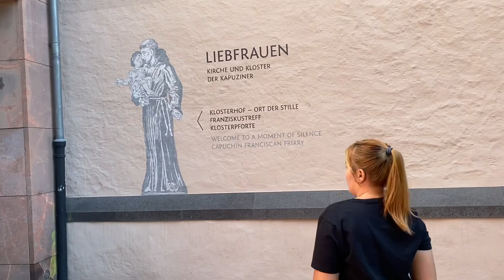Our First Visit in Church with my bebelab + ( Bloopers)😂🤣😂